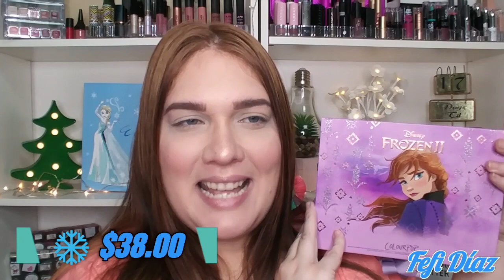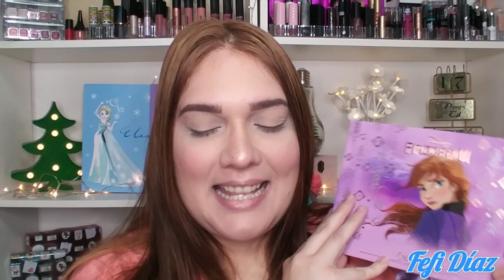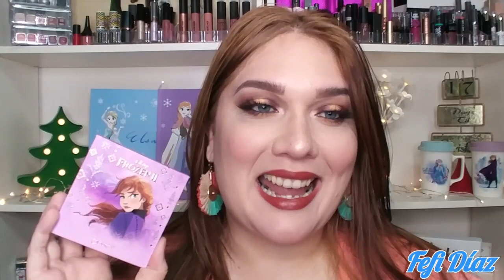FROZEN 2 | COLECCIÓN DE COLOURPOP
Hola chicas! Hoy por fin tenemos el video de la nueva colaboración de Disney con Colourpop. Esta vez con la película de Frozen 2 ! Tendremos swatches tutorial de ambas paletas😍!!! Espero les guste los quiero mucho besitos muax😘!!